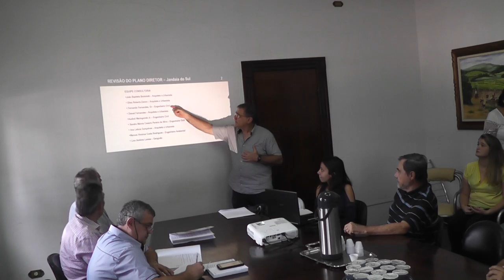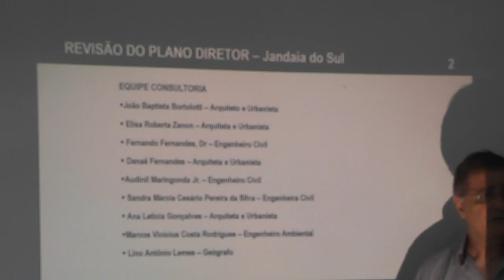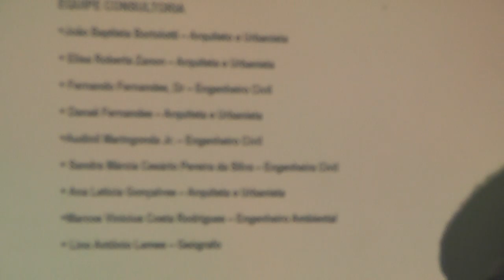00116 - Reunião de Revisão do Plano Diretor, atual, de Jandaia do Sul PR.23.04.2019.P.01/12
Local: antessala do Gab. do Prefeito Ditão Pupio

Cidade: Jandaia do Sul PR.

Favor, a quem interessar possa, verem uma vinte fotos do evento e assistirem a doze vídeos (com duração de 6 a 9 minutos cada), by Ponga!

Obs.: Estivemos reunidos: UM Onipresente, mais 23 pessoas mortais, entre consultores, debatedores e colaboradores!

Também estivemos nessa e, em nome de,

(colaboração espontânea e gratuita)...

 a) Adiones Gomes da Silva (Ponga) - Pres. da SPJ e Del. Cultural de Jandaia do Sul, via CONBLA/SP, e Coord. do Patrimônio Histórico e Artístico de Jandaia do Sul e Acadêmico da Cadeira de nº 36 "Nilo Cairo" da ALACCNP - Acad.de Letras, Artes, Ciências Centro Norte do Paraná